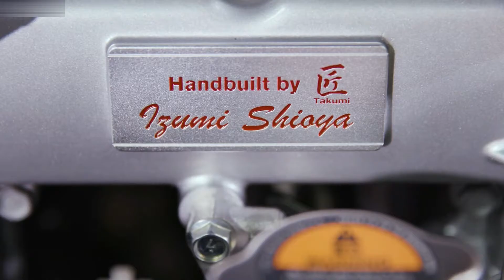2021 Nissan GTR Nismo Special Edition | Car Show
Hello everyone! This is about the video car show of 2022 Nissan GTR Nismo Special Edition. It is showing you of car show video into that you will like it.

This is a vehicle auto show everyone. I’m posting the video of new vehicle to my channel for all of you to enjoy. I just so love on vehicles that's right I make my own combination video of the cars appearance and driving action. This video is just a combination of how the car driving look like. They look fantastic and very powerful car in the latest 2021 from the Nissan. I hope you will like it.
Sources are gotten from the internet, Audio: “Stars”